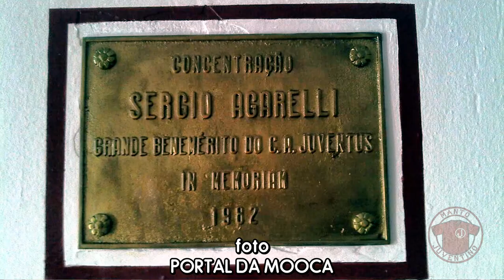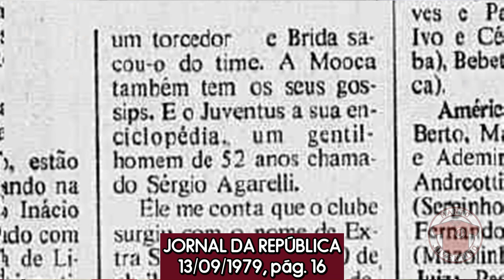Na Rua Javari, a concentração dos atletas do Juventus | Manto Juventino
Você sabe onde os jogadores do Juventus ficam concentrados?